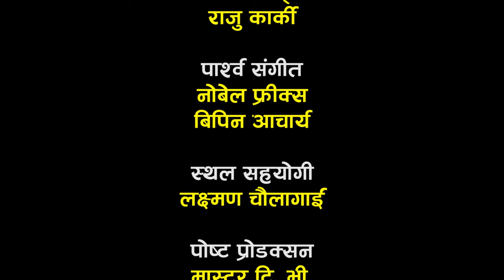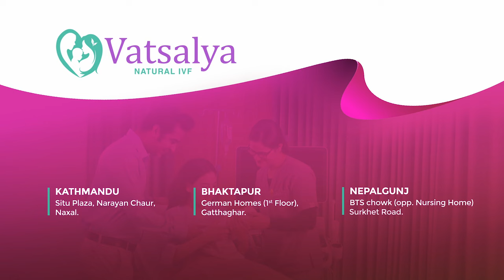SAKAS || सकस || Episode 30 || Nepali Social Serial | RajuTara Binod Anju Pramila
Tara K.C
Shree Prasad Thapa
Kamala Regmi
Raju Poudel
Binod Shrestha
Anju Niraula
Pramila Khanal
Sandesh Lamichhane
Mukesh Hamal
Amrita Shrestha
K.P. Regmi
Ashok Siwakoti
Sabina Acharya

Spot
Laxman Chaulagain

Meke Up
Gitanjali

Lights
Shiva Neupane

Management
Ujjwol Khadka
Raju Karki

Ass. Director
Sandesh Lamichhane

Cinematographer
Ghanshyam Pokharel

Writer/ Director
Raju Poudel